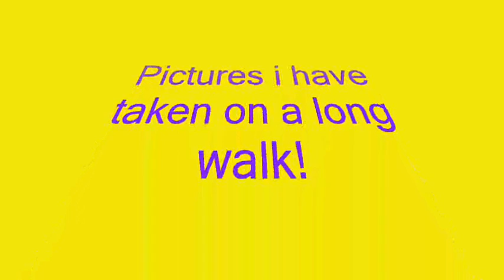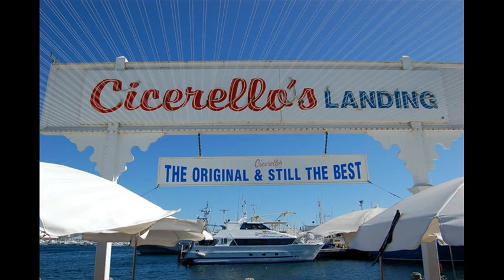pictures i have taken on a long walk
pictures from around Australia